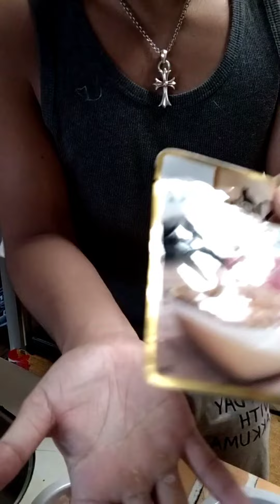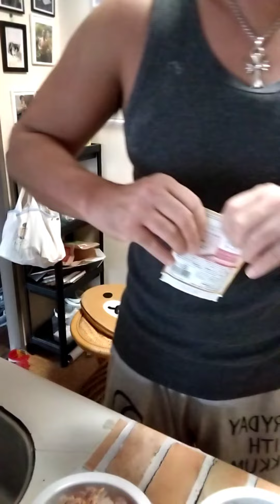【飛妃のひとり言】toppi cooking 🍳